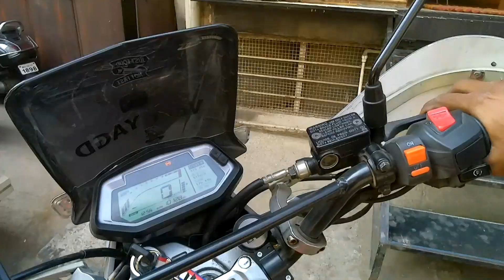అంబా బాయి Exploring Kolapur MAHALAXMI | AMBA BAI Temple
In this video i have visited one of the shaki peetas of India.Kolhapur Mahalaxmi or Amba Bai or kariveera laxmi many names are there. Very popular temple in maharashtra.A must visit place for everyone to admire the architecture of the temple.